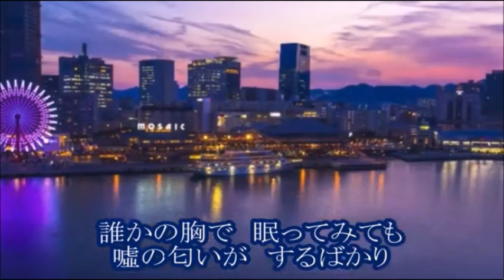💎 正規版 新曲 「霧笛にぬれて」 長保有紀 COVER ♪ hide2288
長保有紀さんの 新曲 「霧笛にぬれて」のカラオケが配信されましたので正規版として歌わせていただきました。
背景画はtomogara2さんです。ありがとうございます。